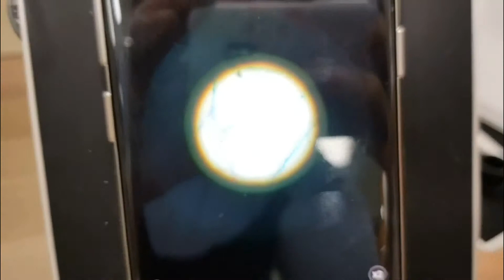현미경 작동영상 by 유엠씨사이언스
한국마이크로 현미경 작동 영상입니다. 작동시에 참고해 주시기 바랍니다.